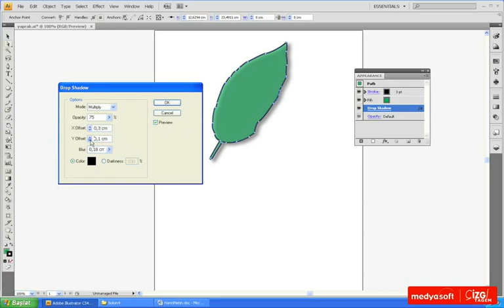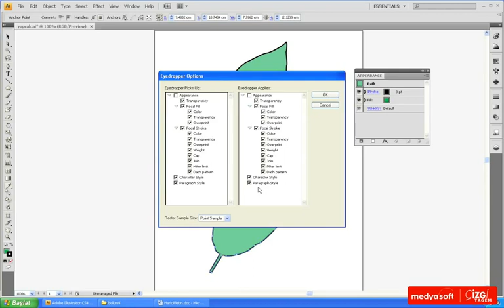Adobe Illustrator CS4 0802: Canlı Efektler